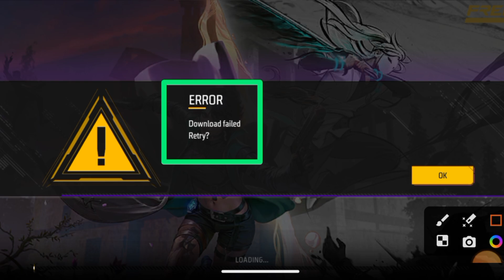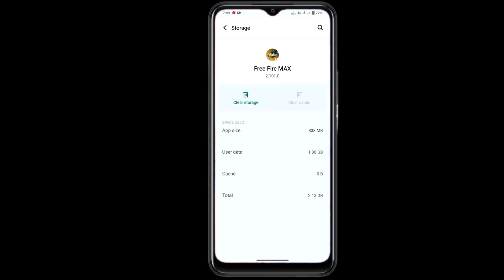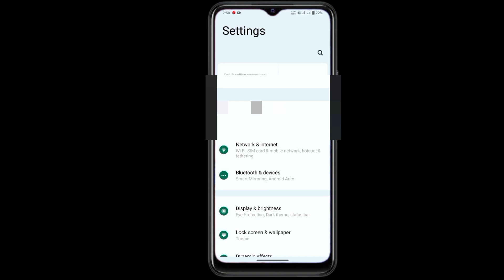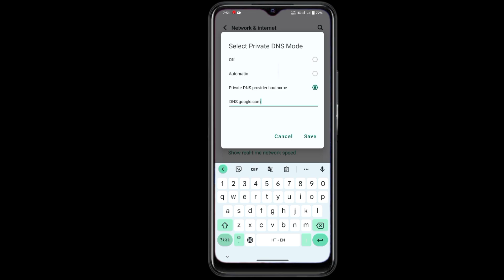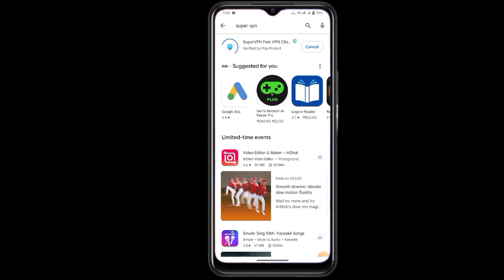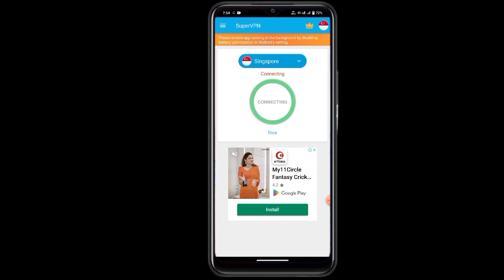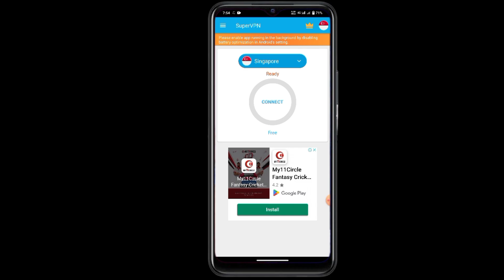😥Free Fire Max Download Failed Retry Fix Problem | Download Failed Retry Problem In Free Fire Max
Insta I'd Name👉 @ mahe_sh5260

Your Question 👇

free fire max solve download failed retry problem today
free fire max download problem today
free fire max failed retry problem solve
free fire max download retry problem
free fire max solve failed retry problem